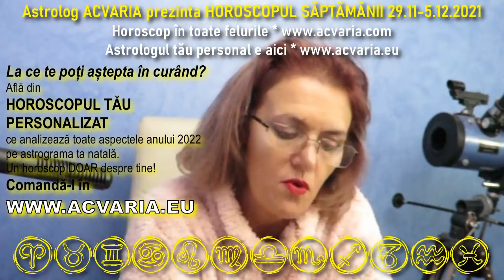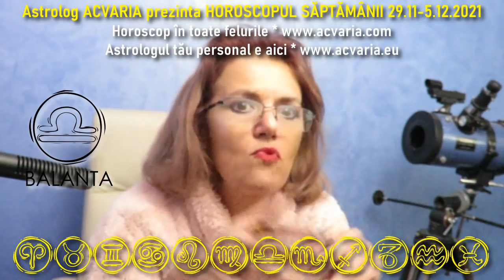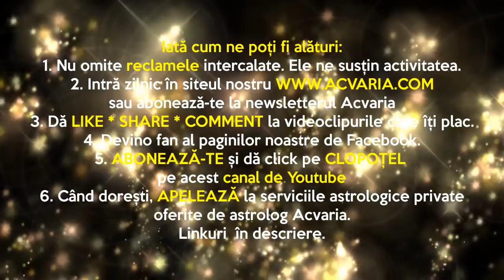🔴HOROSCOPUL SAPTAMANII 29 NOIEMBRIE - 5 DECEMBRIE 2021 cu astrolog Acvaria ⚫☀♐ Eclipsa de Soare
Horoscopul săptămânal HOROSCOP ACVARIA  HOROSCOPUL SĂPTĂMÂNII 29 NOIEMBRIE - 5 DECEMBRIE 2021 🔴🟡🔵 ECLIPSA DE SOARE IN SAGETATOR
Astrolog Acvaria te invita sa afli mai multe despre marile aspecte ale saptamanii. Afla din horoscop ce aspecte te tin pe loc sau care te pot sustine, ce evenimente astrale deosebite au loc.

🔴🔴🔴RECOMANDARI:
1. Vezi horoscopul si pentru ZODIA TA NATALA, si pentru ZODIA TA ASCENDENTA.
Esti nascut la granita dintre zodii si nu stii carei zodii apartii de fapt? Nu stii care e Ascendentul? AFLA AICI
2. MERGI DIRECT LA ZODIA TA:
0:00 Aspectele saptamanii
17:22 Berbec
22:17 Taur
25:24 Gemeni
32:58 Rac
37:33 Leu
41:26 Fecioara
45:37 Balanta
49:42 Scorpion
52:54 Sagetator
1:00:37 Capricorn
1:06:09 Varsator
1:11:15 Pesti